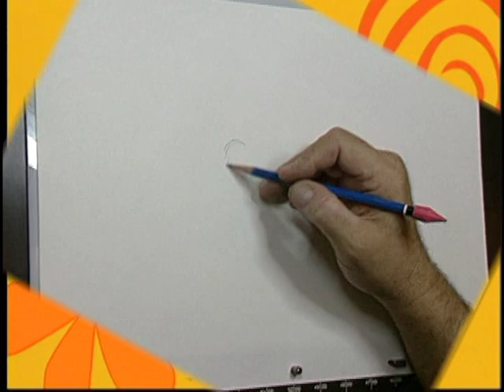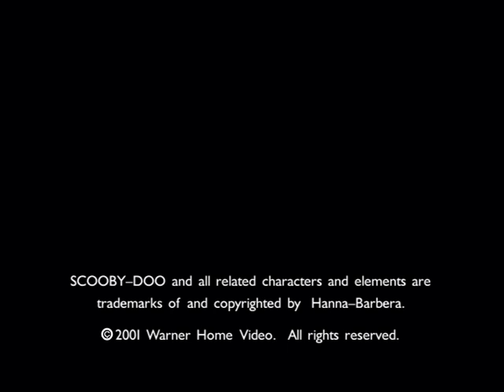Get The Picture Scooby-Doo And Shaggy